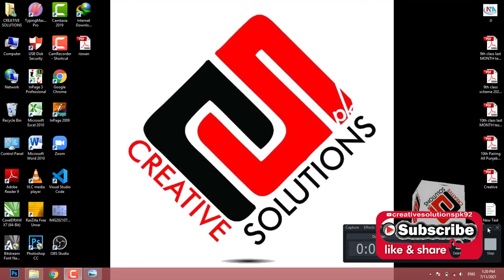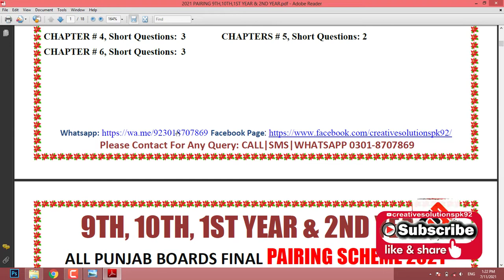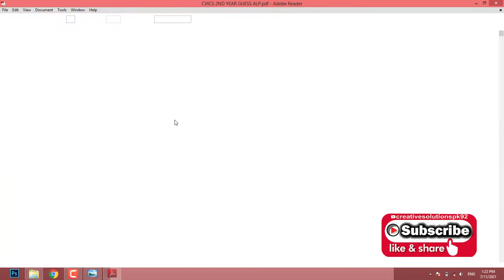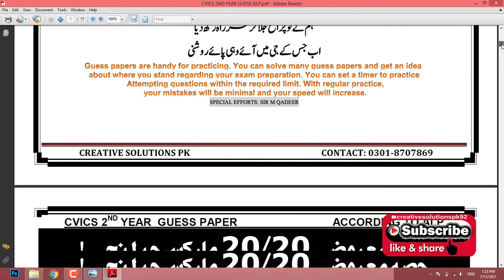ALL BOOKS GUESS PAPER 2ND YEAR 2021 ALP 100% GUESS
Guess papers are handy for practicing. You can solve many guess papers and get an idea about where you stand regarding your exam preparation. You can set a timer to practice attempting questions within the required limit. With regular practice, your mistakes will be minimal and your speed will increase.
PAIRING SCHEME 9TH, 10TH, 1ST YEAR & 2ND YEAR AND ALL BOOKS GUESS PAPER OF 2ND YEAR DOWNLOAD LINK